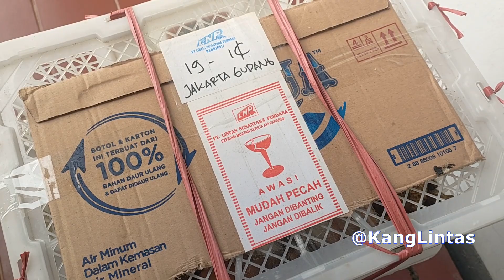UNBOXING PAKET KIRIMAN MARMUT LOKAL DAN ANGGORA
Marmot adalah sejenis hewan pengerat yang tergolong dalam famili Sciuridae. Semua jenis marmot ditempatkan dalam genus Marmota